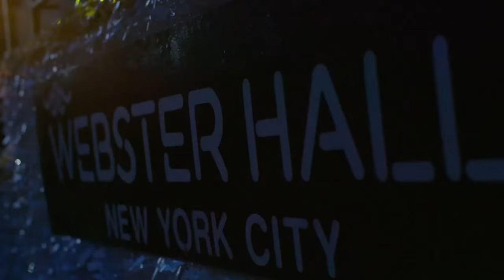Desfile de Halloween en New York City 2021- Halloween parade NYC 2021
En este video les comparto como vivi la celebracion de Halloween que se llevo a cabo en la ciudad de Nueva York el dia 31 de Octubre 2021, les comparto mi experiencia en el desfile de disfraces hasta como se celebra en las discotecas de la ciudad que nunca duerme!
-Visita mi otro canal ALEXA LOPEZ COL